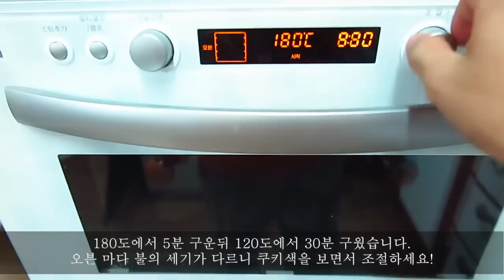아몬드 머랭쿠키 / Almond Meringue Cookies / 호두 아몬드 머랭 쿠키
밀가루가 들어가지 않은 웰빙 쿠키!
고급진 맛에 한번더 깜~짝 놀라는 아몬드 머랭쿠키

- 계란 흰자 : 2개분
- 설탕 : 30g
- 아몬드파우더 : 60g
- 바닐라 에센스 : 조큼
- 호두 : 조큼
- 종이컵 1개

@ 만드는 방법
1. 종이컵을 잘라서 동그란 띠 모양으로 하나 준비 해요.
2. 계란흰자를 고속으로 휘핑하며 설탕을 3회에 나누어 넣으며 단단한 머랭을 만들어 줍니다.
3. 완성된 머랭에 아몬드 파우더 (체를 쳐서 넣으면 더 좋지만 전 귀차니즘으로 그냥 투입!) 를 넣고 머랭을 자르듯이 섞어줍니다.
4. 완성된 반죽을 미리 만들어놨던 종이컵 띠를 이용해서 동그란 모양으로 팬닝을 합니다.
5. 180도에서 5분 , 120도에서 30분 구워 줬습니다 .

@ 주의점
- 오븐마다 온도가 다르니 쿠키 색이랑 얼마나 바삭해 졌는지 확인하면서 시간 조절하세요.
- 아몬드 파우더를 머랭에 넣고 너무 많이 섞으면 물처럼 되어 버린답니다. 적당히 섞어주는 쎈쓰!

레시피의 궁금한점이나 제가 만들었으면 좋을 추천 아이템 있으시면 주저하시 마시고 댓글 달아 주세요~!!